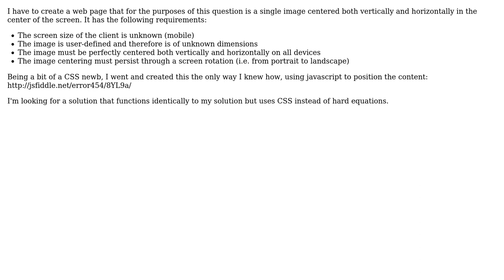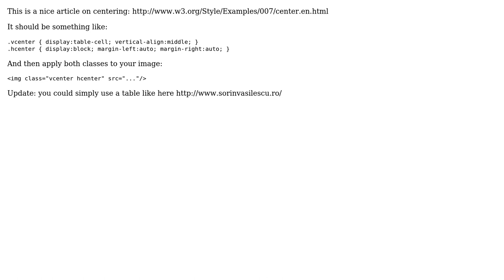Centering an image on screen using CSS - Random Screen/Image dimensions (2 Solutions!!)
Centering an image on screen using CSS - Random Screen/Image dimensions

With thanks & praise to God, and with thanks to the many people who have made this project possible! | Content (except music & images) licensed under CC BY-SA | Music | Images & others | With thanks to user mddw user evilpenguin user Error 454 and the Stack Exchange Network Trademarks are property of their respective owners. You are responsible for your own actions.